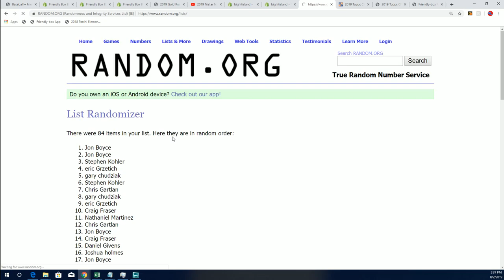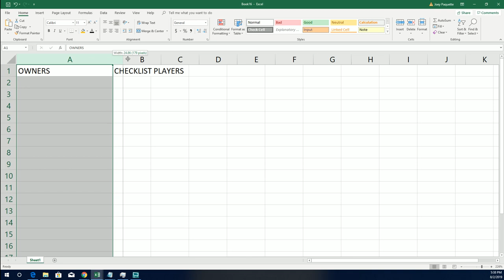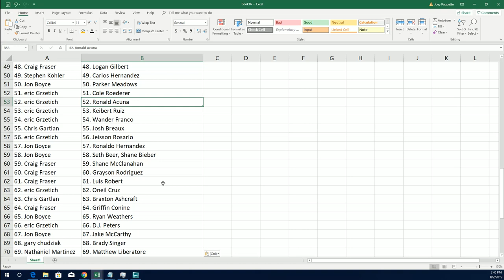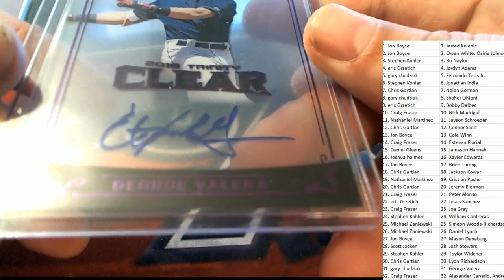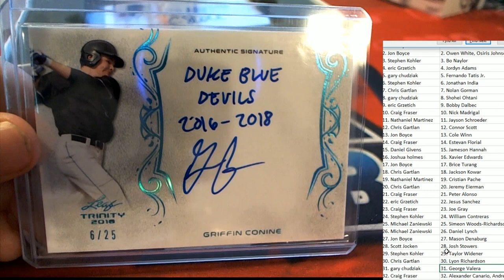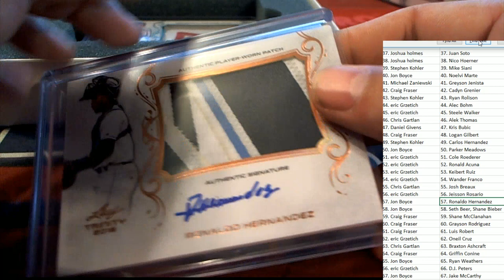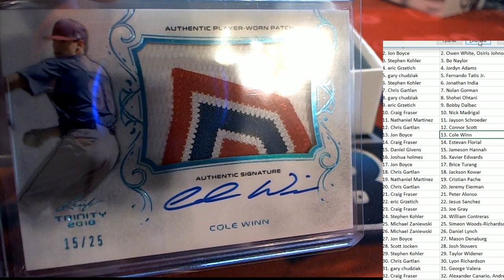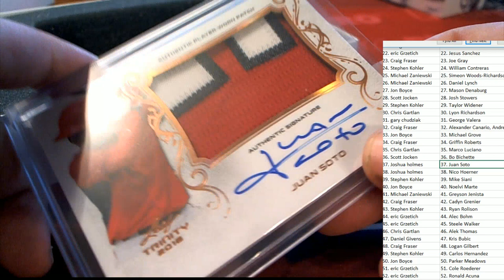2018 Leaf Trinity Baseball Hobby Box ID 18LEAFTRINBB127